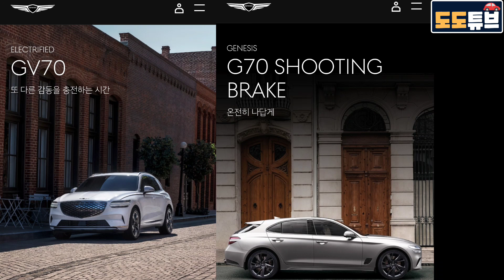쏘나타 페이스리프트 결국...이걸 선택했다? 소비자들 의견은 왜 철저히 무시할까? 웃는 기아~현대 VS 기아는 경쟁자구도가 맞을까?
쏘나타 페이스리프트 결국...이걸 선택했다? 소비자들 의견은 왜 철저히 무시할까? 웃는 기이차~